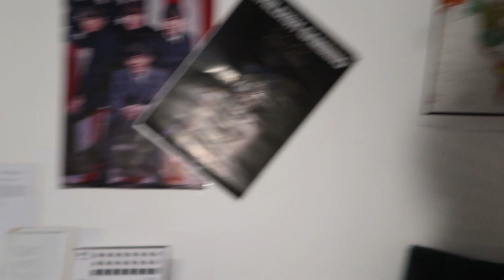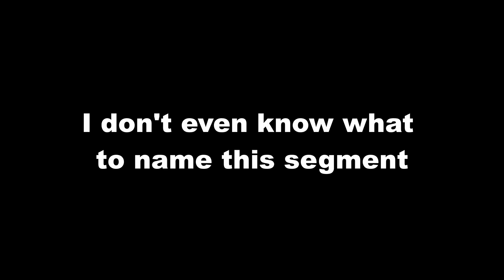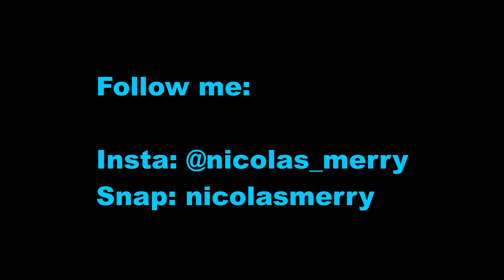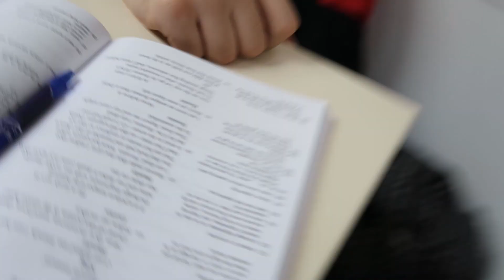S1E14 -"Thanksgiving" | Nicolas Merry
Snap: nicolasmerry
TT: @nicolasmerryyt